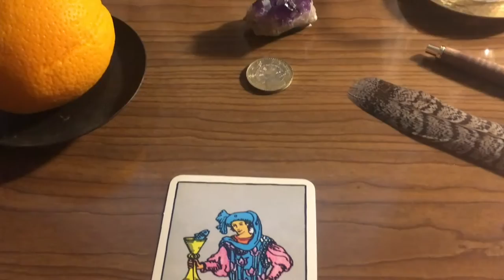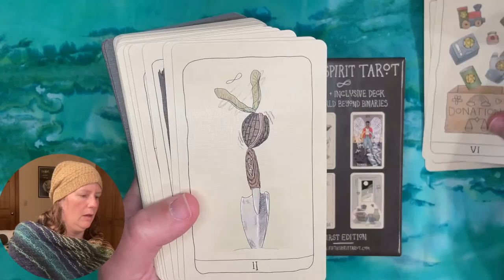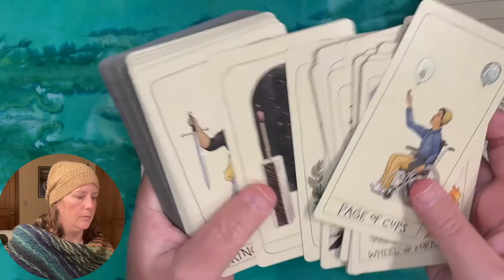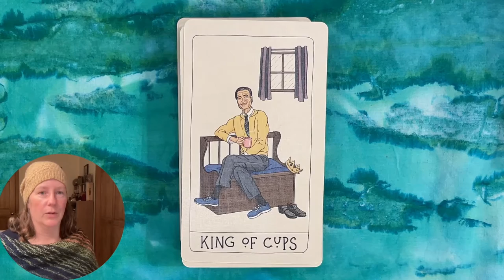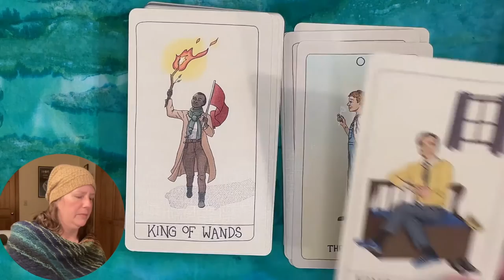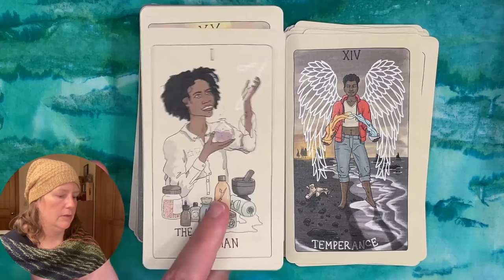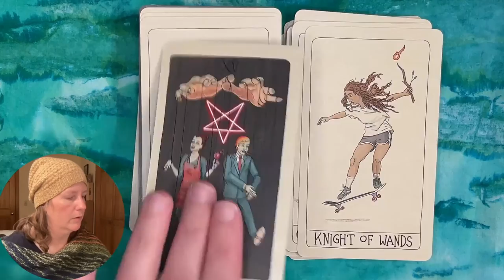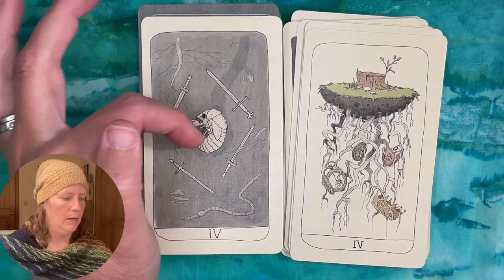DecksforPride 🏳️‍🌈🏳️‍⚧️ or any time, Part 2: Fifth Spirit Tarot